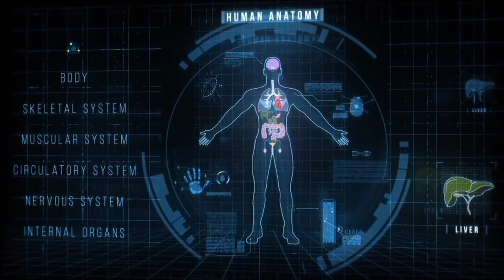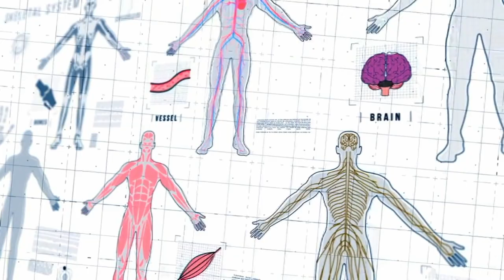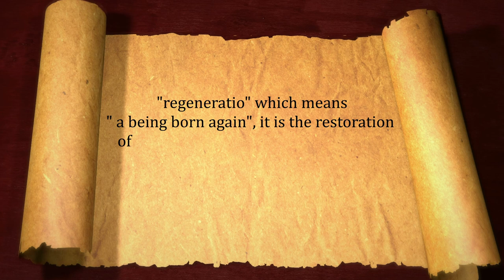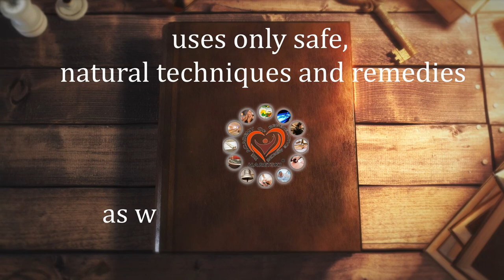Organ Regeneration. Transplant Without Surgery. Regenerative Medicine. Aleksander Haretski.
In matters of organ regeneration for people in need of organ transplants, treatment of patients with incurable and genetic diseases, rejuvenation of the elderly and cooperation, you can contact us by e-mail:
THE ACADEMY OF REGENERATIVE MEDICINE looks for people who want to REGENERATE (restore) THEIR ORGANS and who need ORGAN TRANSPLANTS. It looks for patients with incurable and genetic diseases for treatment and the elderly for rejuvenation.
Transplant Without Surgery. Regenerative Medicine. Aleksander Haretski.

Item ID:                         9AN3F64
Author Username:                 matsteiner
Licensee:                        Aleksander Haretski
Registered Project Name:         x
License Date:                    June 2nd, 2023